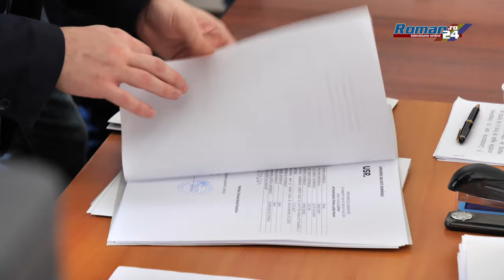Depunere Candidatura Cosmin Ancuța la Primăria Roman